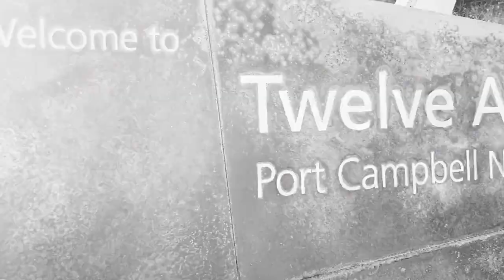Great Ocean Road 2021 - Reverse Itinerary Tour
"Reverse Itinerary Tour"
- The 12 Apostles
- London Bridge
- Loch Ard Gorge
- Port Campbell National Park
- Great Otway National Park
- Apollo Bay Museum (Drive through)
- Kennet River Koala Walk
- Lorne Beach